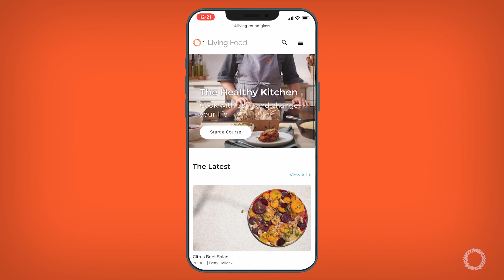Eating Well is Living Well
Do you think about what you eat, how you eat, and how it can lead to a better state of mind? You should. Mindful eating nourishes our soul and makes us happy.